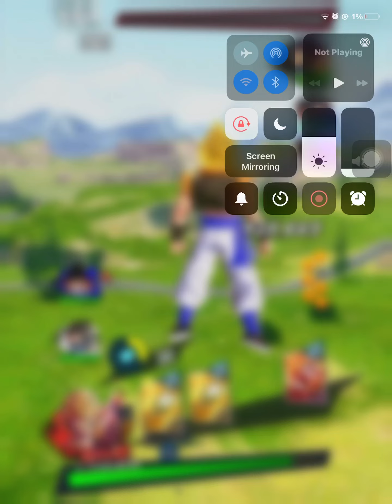DB Legends Fight